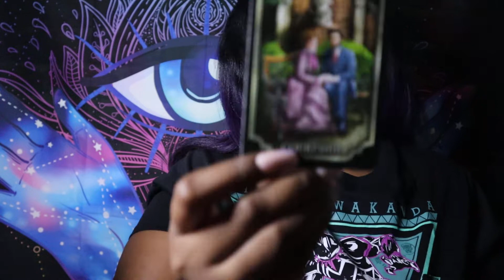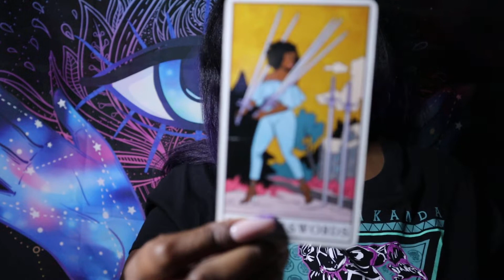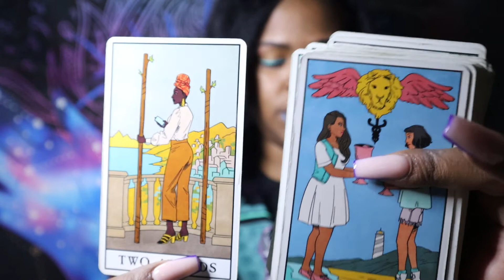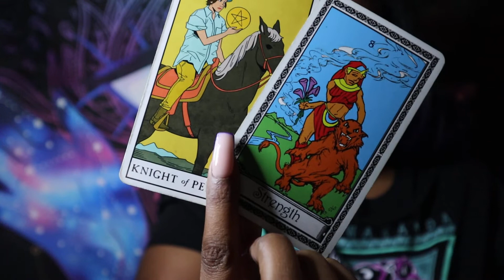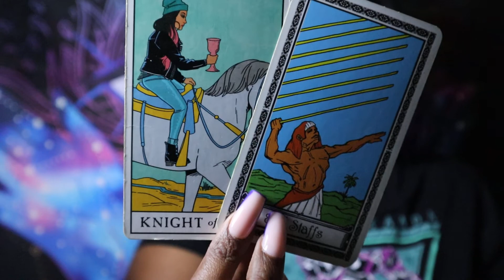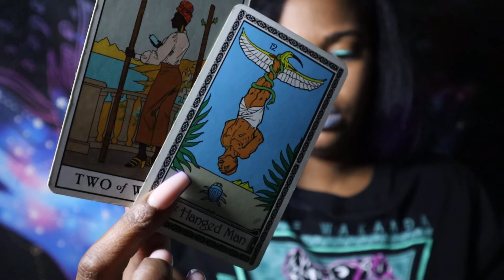ARIES ♈️ - The liar won’t be able to keep up with their own lies! Tarot Card Reading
Thoughts of a Rose: